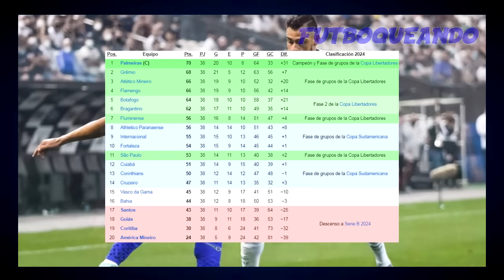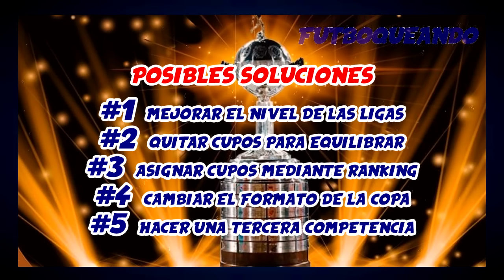Cómo FRENAR el dominio de BRASIL en la Libertadores? (Debate)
Hace ya seis años que la Copa Libertadores no deja de tener únicamente campeones de Brasil, la diferencia de nivel entre dicho país y el resto del continente es cada vez más notable, qué se puede hacer para intentar estar de vuelta a la par de ellos para que las competencias sudamericanas vuelvan a ser parejas y competitivas? en el debate del día de hoy vamos a analizar algunas posibles soluciones a esta cuestión que sucede en los últimos años